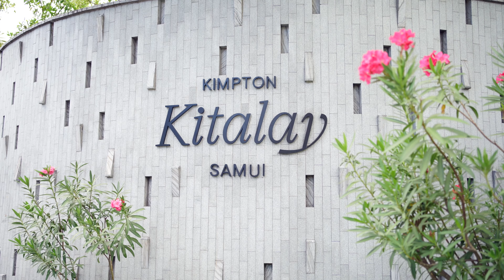Activity สุดสนุกกับ Mood Outdoor Tables at Kimpton Kitalay Samui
โต๊ะพูลกลางแจ้ง รุ่น Mood  เราจะไม่กลัวน้ำ กลัวฝนอีกต่อไป
คุณสมบัติเด่นๆ

1️⃣ ทนแดด ทนฝน
2️⃣ หินชนวน 1 แผ่น
3️⃣ ยางชิ่งคุณภาพ K66
4️⃣ เลือกทำสีได้ ตามต้องการ